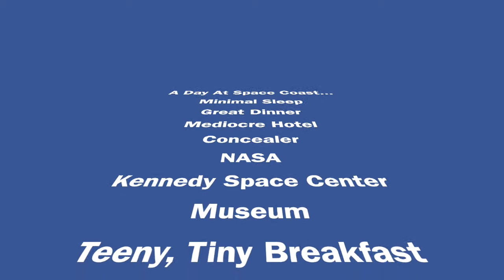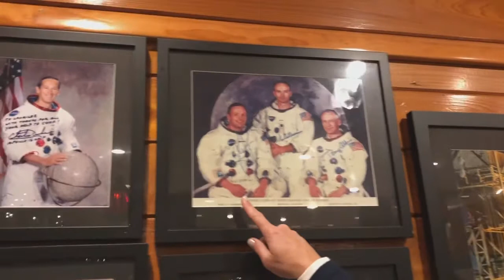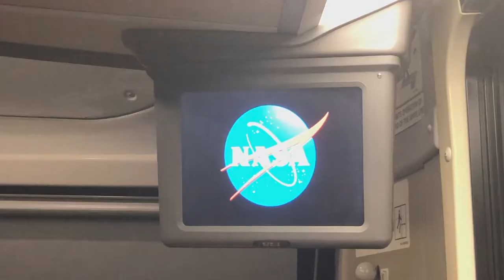NASA launch! WHAT TO DO IN FLORIDA: Florida flying!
NASA launch! WHAT TO DO IN FLORIDA: Florida flying! Ted Greenfield from Over 50 And Learning to Fly! and I are exploring Florida by airplane.  One of our stops is at The Kennedy Space Center and NASA.  We are guests at a rocket launch and are able to enjoy one of the museums in the wee hours before the rest of the world arrives. :). Dixie Crossroads provided an unforgettable dinner beforehand.
You can learn how to fly and learn how to become a private pilot! As a non-profit we appreciate every bit of support!